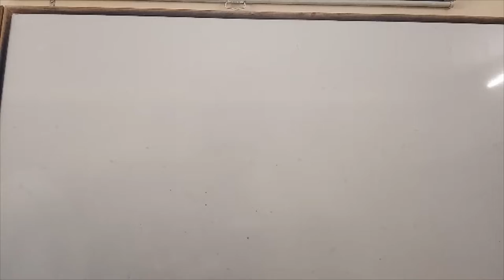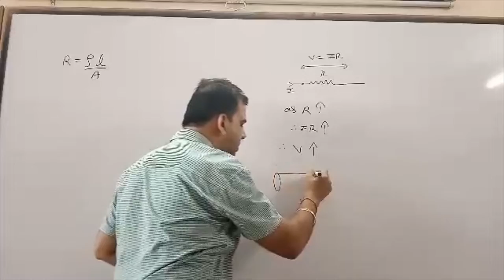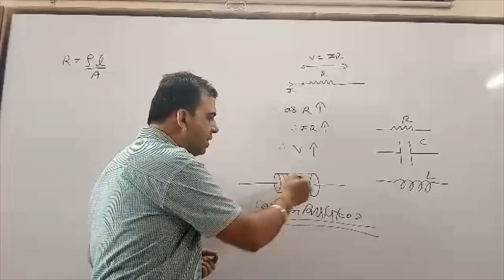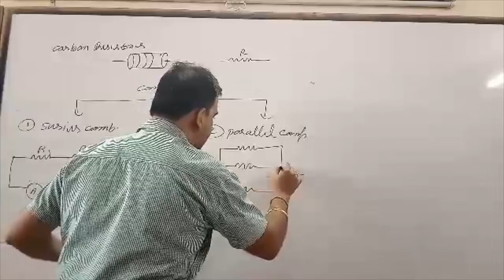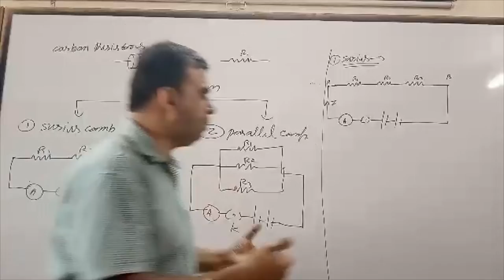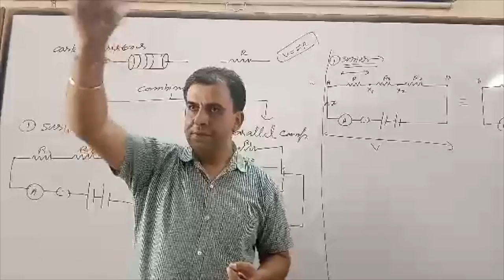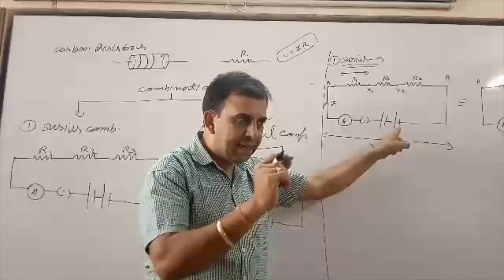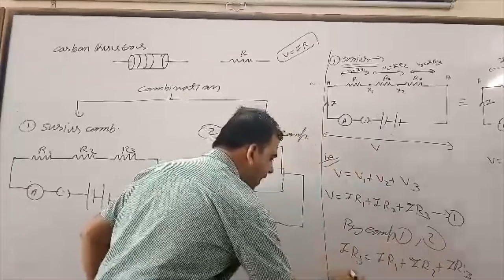Class-10 (Physics) Series and Parallel Combination Classroom Lecture By JaiKishan Rawtani Sir